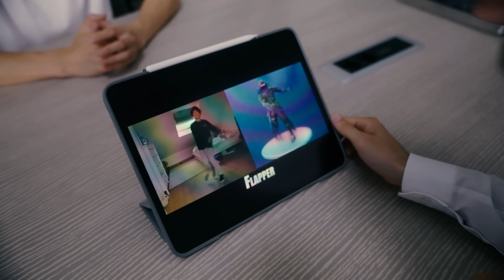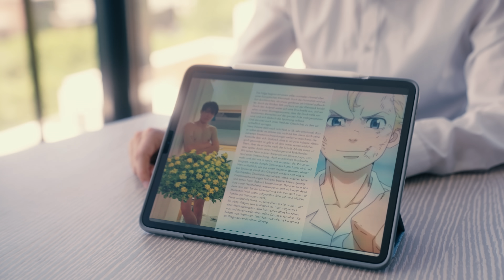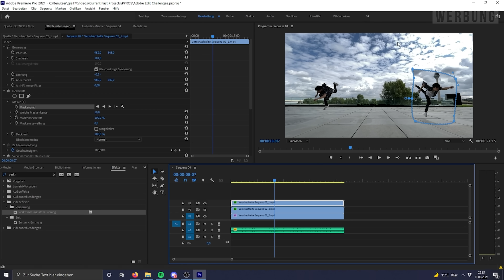Wie eine Serie meine Beziehung zerstört hat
* zu Creative Cloud Damit ihr euch kreativ austoben könnt, wie Herbert.

Viel Spaß mit dem Video!